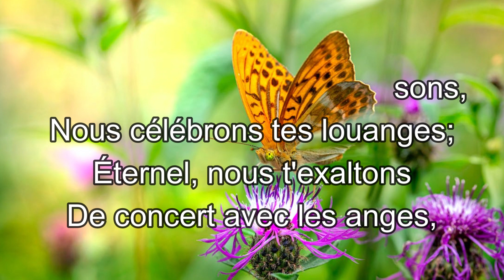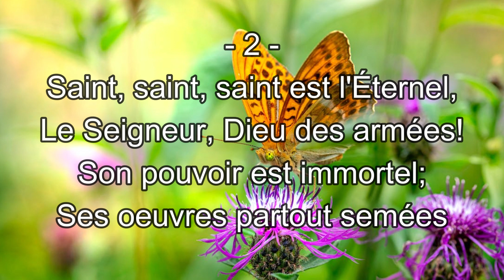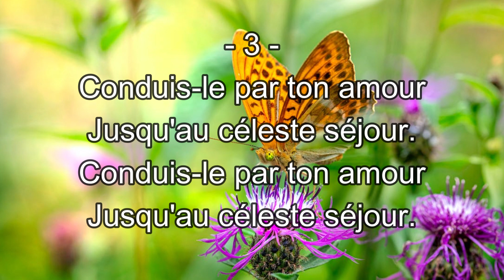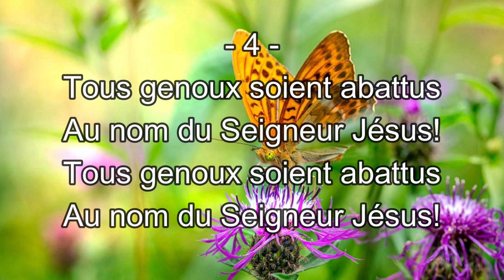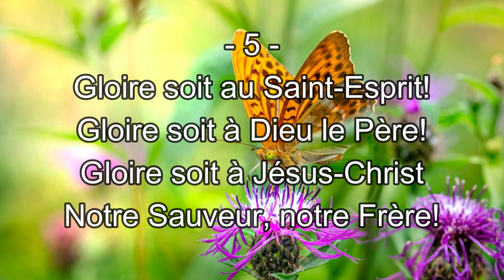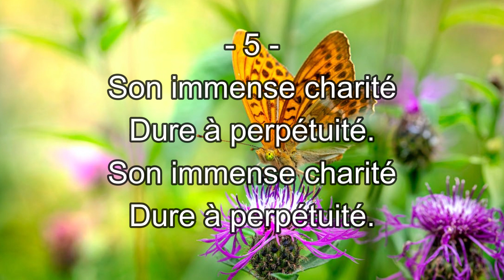Grand Dieu, nous te bénissons | #32 Hymnes & Louanges | Instrumental piano